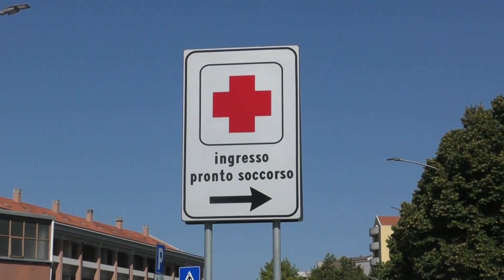Pescara | Caos al pronto soccorso: Pettinari chiede il Dea di II livello per il Santo Spirito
| SUPER J |

Contatti Redazione:
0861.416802